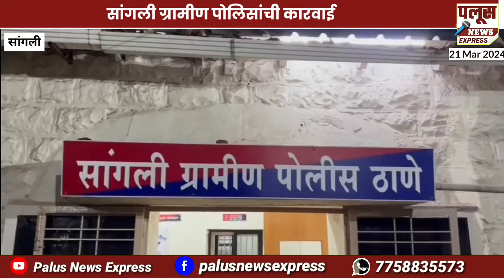शस्त्राचा धाक दाखवून लुटणाऱ्या दोघांना कर्नाळमध्ये अटक, सांगली ग्रामीण पोलिसांची कारवाई